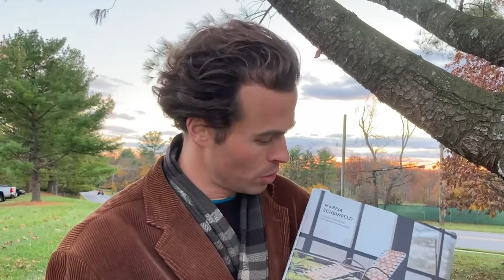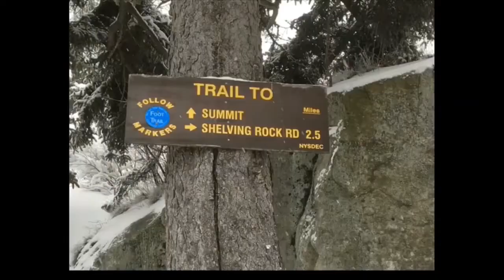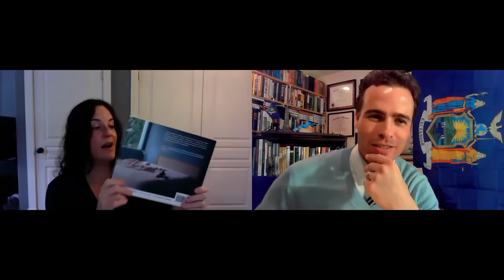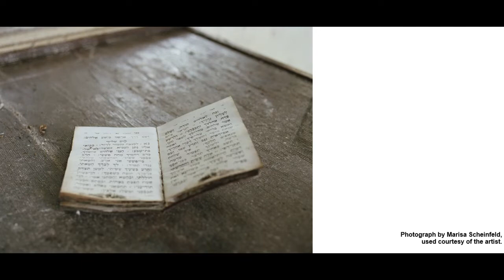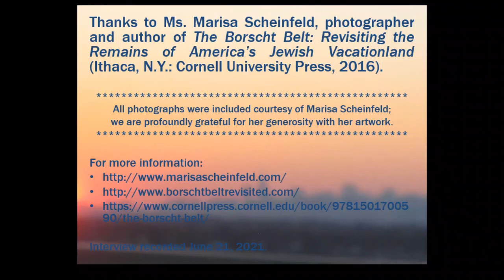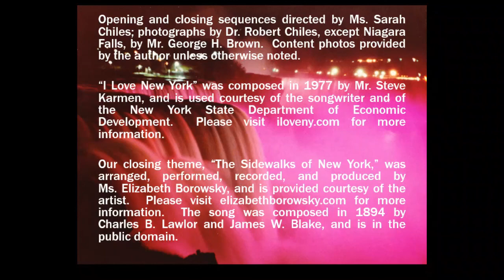14 Marisa Scheinfeld, The Borscht Belt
Episode Fourteen: Marisa Scheinfeld discusses her book The Borscht Belt: Revisiting the Remains of America's Jewish Vacationland (Ithaca, N.Y.: Cornell University Press, 2016). We discussed her work as a historian and photographer to document and convey the history, ruins, nature, pathos, and possibility of the shuttered Catskill resorts that transformed Jewish American history and helped form twentieth-century U.S. popular culture.